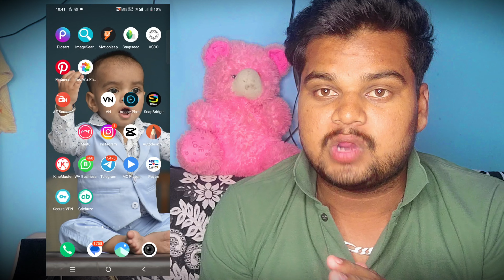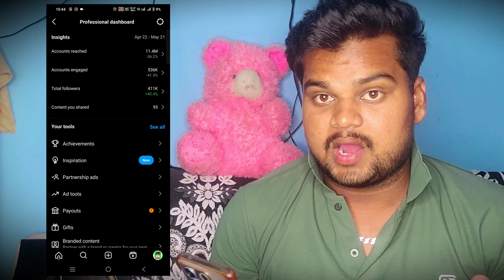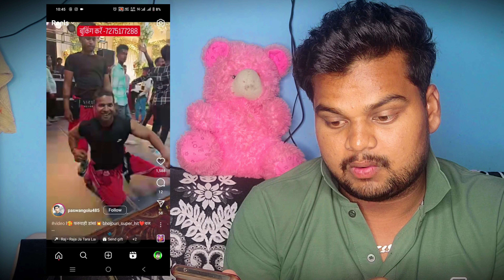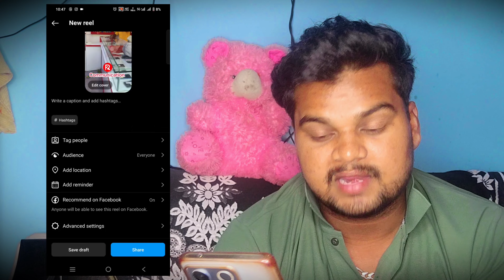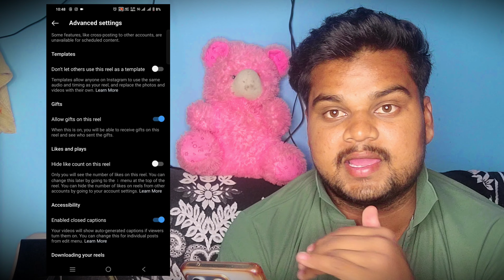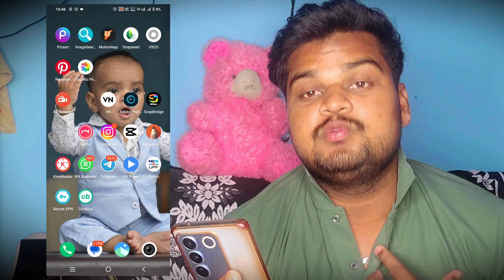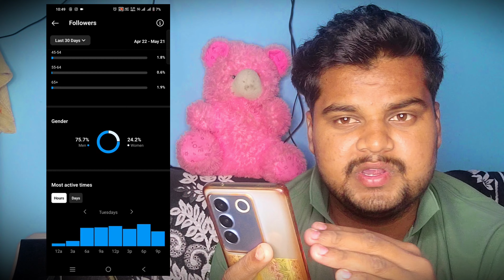Instagram Reels Par Views Kaise Badhaye 2024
Instagram Reels views kaise badhaye 2024
insta reels views kaise badhaye